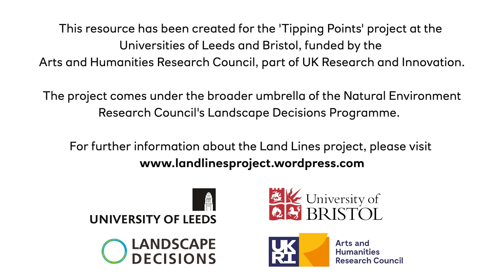A Walk Away From Stirley Community Farm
This workshop resource has been created for the 'Tipping Points' project at the Universities of Leeds and Bristol, funded by the Arts and Humanities Research Council, part of UK Research and Innovation. The project comes under the broader umbrella of the Natural Environment Research Council's Landscape Decisions Programme.

The project follows on from the ‘Land Lines: Modern British Nature Writing’ research project and it is based at the University of Leeds. ‘Tipping Points’ includes nature writing and creative art workshops in three venues in the North of England: Castle Howard, Wild Ennerdale and Stirley Community Farm. Our key objective is to foster increased engagement with nature and encourage participation in nature-themed creative activities, with a view to restoring lost connections with the natural world.

‘Tipping Points’ is particularly concerned with land use change, especially when it involves changes to agricultural methods designed to increase biodiversity. We want to raise awareness of the agricultural conservation activities taking place (sometimes called wilding or land-sharing) in our three partner sites, as well as elicit creative responses to those activities that help to reveal the meanings and values of these landscapes for members of the public, in ways that can be taken into consideration by our three venues as they make plans for land use change.